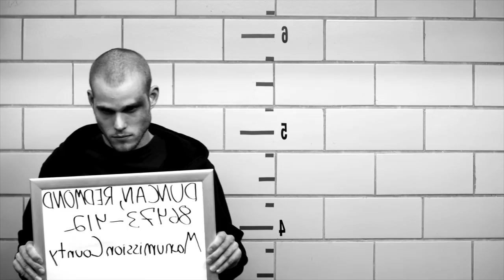ASHES OF EDEN Theatrical Trailer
Official trailer for 'ASHES OF EDEN'

"The troubled son of a police officer steals from a ruthless drug dealer to save his mother from financial ruin. His descent into the brutal drug world to raise the cash, he is hunted by the dealer, the police, and his own addictions."

Written and directed by Shane Hagedorn. Produced by New House Entertainment, Collective Development Inc., and Ahptic Film and Digital.

Producers DJ Perry and Shane Hagedorn. Executive Producer Greg Zivic.
Co-Producers Dean Teaster and Melissa Anschutz.

Associate producers T. Dominic Cochran, Matt Martyn, Jon Berlinski, Michael Estes, C. Randall Mullins and Jesse Low.
Production designer Reynaldo Rivera. Art Director Samantha Fitch. Wardrobe designer Shelley Perry. Makeup and Hairstylists Brittani Nicole and Jessica Govea. Arial photography Yellow Jacket Films, Chris Bargen and Cassidy Bisher. Trailer editor Nathaniel Nose. Trailer text graphics Drop Drop Studios and Cassidy Bisher.